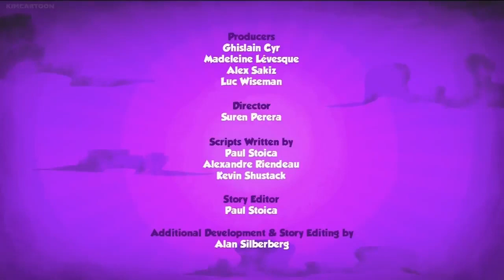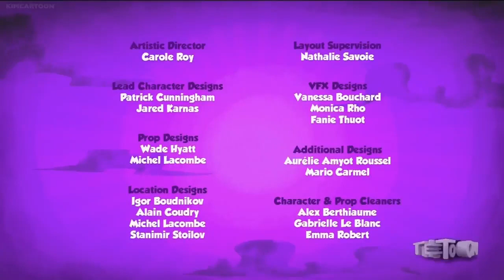Chop Chop Ninja Episode 37-38 In Charge – The Sceptre of Movement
Fast-paced Chop Chop Ninja follows the comic exploits of Iro, a clumsy and intense ninja, and his three best friends as they defend their Chop Chop Academy while training as Chop Chop ninjas. Iro applies ninja technique, attitude and most of all, heart, to everything he does, every minute of every day.